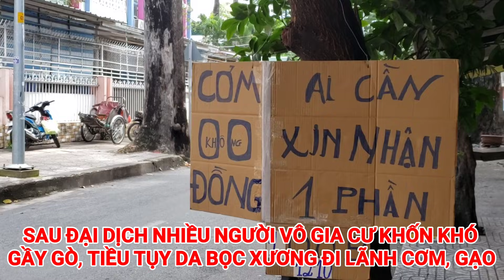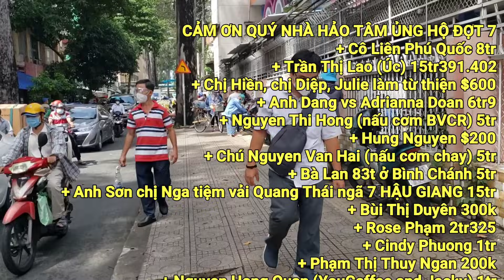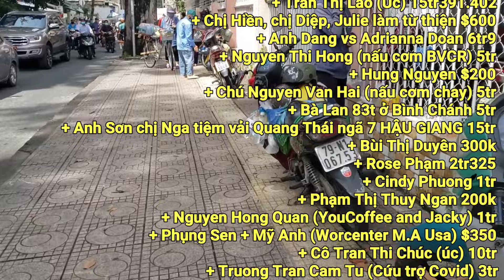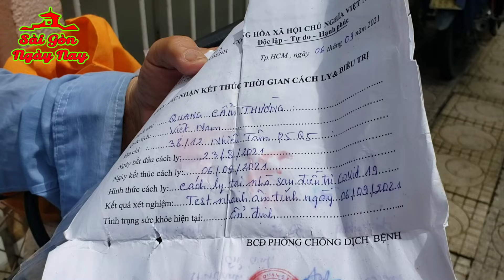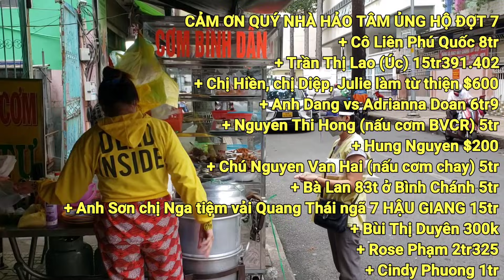Hoa Hậu Ve Chai tiều tụy sau ĐẠI DỊCH | Phát CƠM và GẠO hỗ trợ người NGHÈO sau nới lỏng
►Tham gia làm hội viên của kênh Sài Gòn Ngày Nay để được hưởng đặc quyền và ủng hộ Tuấn Dương